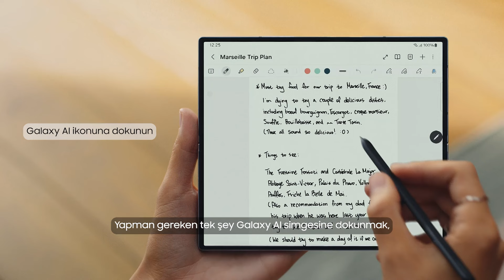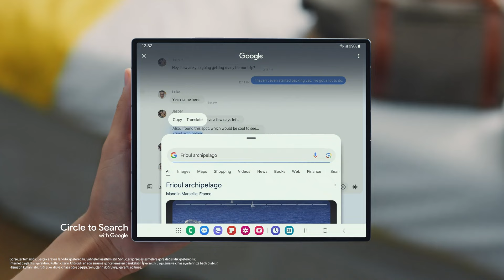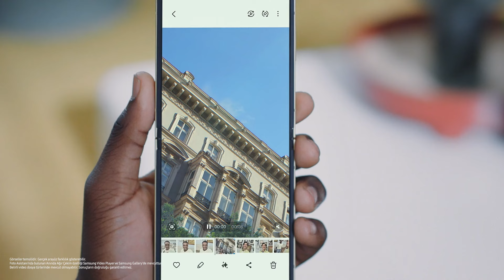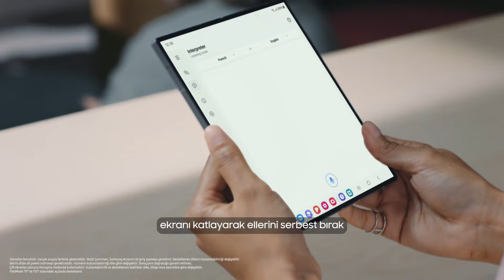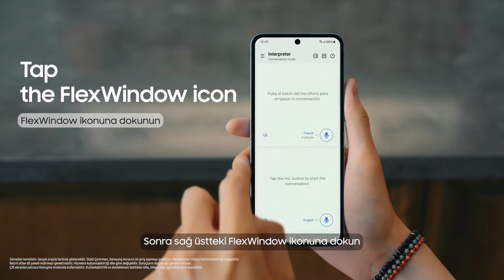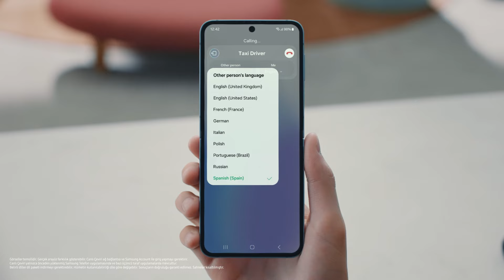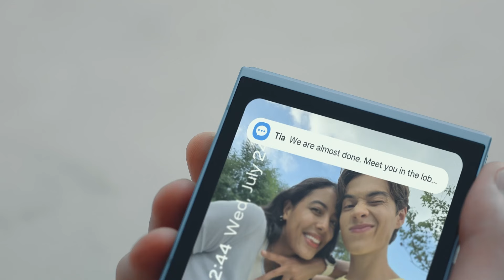Galaxy Z Flip6 & Galaxy Z Fold6: Galaxy AI Güncellemeleri ve En Yeni Özellikleri | Samsung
Galaxy AI’da keşfedecek çok şey var! Galaxy Z Flip6 ve Galaxy Z Fold6’nın AI destekli güncellemeleri ve yeni özellikleri keşfetmen için seni bekliyor. 🤩